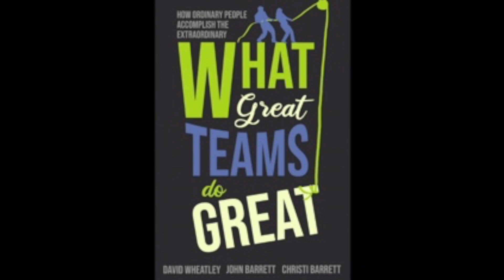Humanergy Leadership Podcast Ep. 136: Managing Interruptions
David discusses how we can take back control of our interruptions by simply turning off notifications